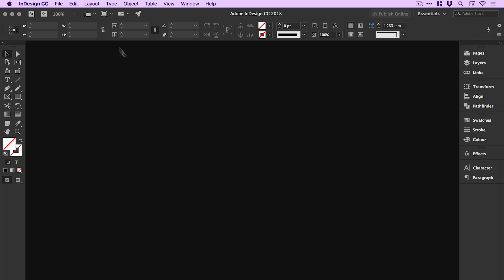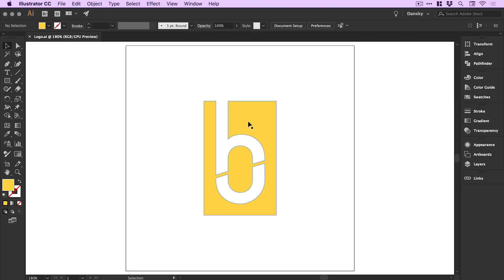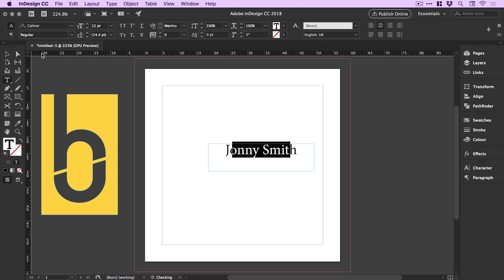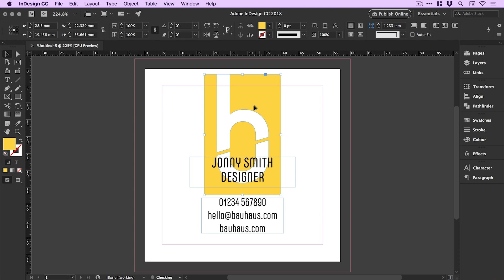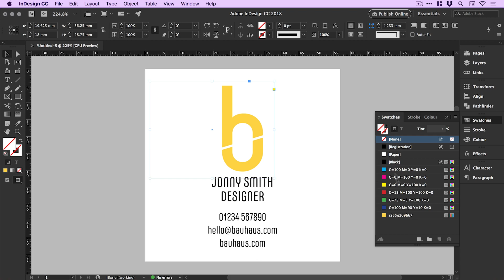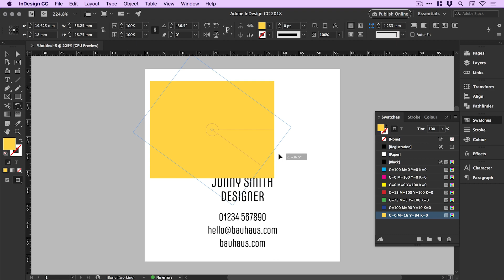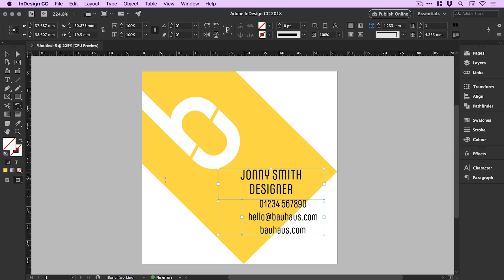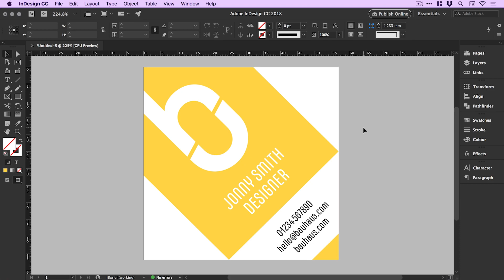Hidden Treasures Bauhaus - Business Card Design Tutorial | Adobe Creative Cloud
Daniel White shows how to design a business card with the one of the lost fonts from the Bauhaus Dessau, using InDesign.

Download the lost fonts from the Bauhaus Dessau and use them to create components of a brand identity project